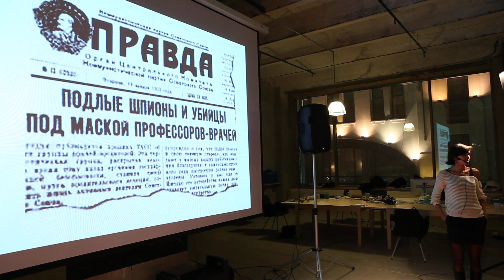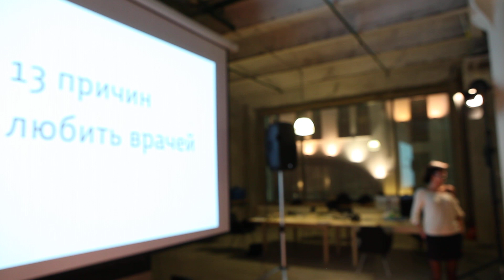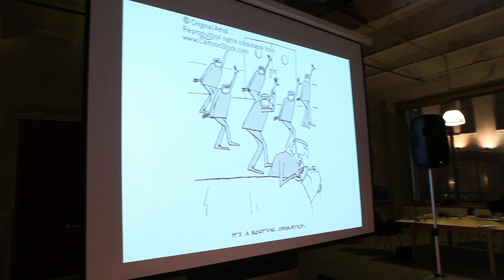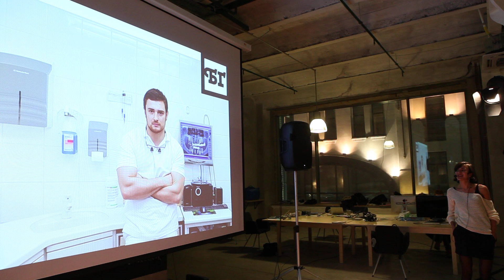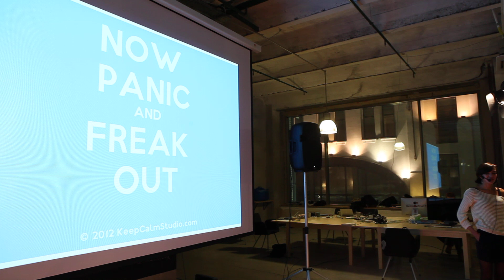Врачи-герои. Дарья Саркисян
25 февраля 2013 года на Печа-куче о героях T&P в коворкинг-пространстве «Теорий и Практик» 570m2 журналист, редактор раздела «Медицина» журнала «Большой город», постоянный автор T&P Дарья Саркисян рассказывает о героях своих интервью -- врачах, об их работе, чертах характера и сверхспособностях.